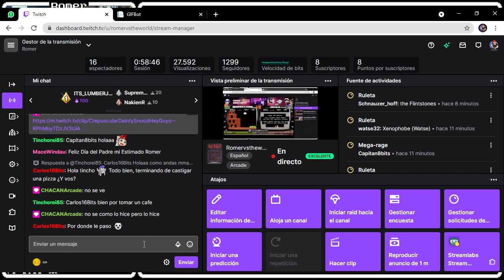Romervstheworld Super-Special: Coop. Pocky & Rocky ft Capitan8bits (Avril)